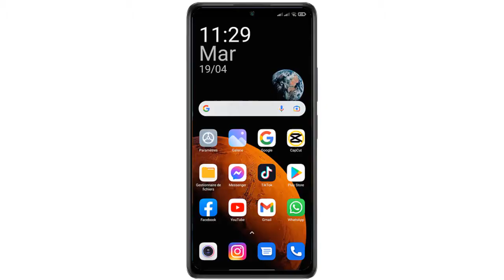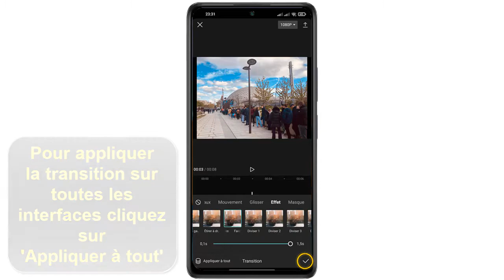Comment faire une transition sur CapCut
Dans ce Tuto je vais vous expliquer une technique pour apprendre comment faire des transitions sur CapCut

Comment faire une video CapCut
Voulez-vous faire des transitions dans CapCut ? les transitions sont une sorte des effets appliqués sur la plate-forme CapCut, elles vous permettent de créer une variété d'instruments qui rendent la vidéo ou l'image plus agréable et très intéressante pour les autres utilisateurs. Alors comment faire une transition sur CapCut vidéo ?

Bon, on va vous enseigner une technique pour connaître comment faire de bonne transition sur CapCut

Comment faire un edit sur CapCut
Pour faire des transitions dans CapCut, allez sur la case blanche avec un petit trait vertical qui s'affichera dans la division d'une vidéo avec une autre. Vous verrez une fenêtre qui s'affiche dans laquelle vous aurez accès à sélectionner différents types de transitions et leur durée.

Comment faire une transition sur éditeur de vidéo
Voici comment utiliser CapCut étape par étape
1- Ouvrez l'App CapCut
2- Touchez 'Nouveau projet'
3- Sélectionnez plusieurs photos/vidéos et touchez 'Ajouter'
4- Appuyez sur l'interface qui sépare deux médias pour faire la transition
5- Choisissez la transition qui vous aimez
6- Pour appliquer la transition sur toutes les interfaces cliquez sur 'Appliquer à tout'
7- La vidéo est prête à télécharger.
Voilà donc comment faire de belle transition sur CapCut

J'espère que ce Tuto était très utile pour vous et que vous avez appris comment faire une transition sur CapCut

Si vous avez des questions sur le sujet 'tuto comment utiliser CapCut', n'hésitez pas à les poster sur les Commentaires

N'hésitez pas à partager cette vidéo avec vos proches et vos amis pour leur expliquer comment faire un édit sur CapCut

Tuto : comment faire une transition sur CapCut

Catégorie: comment fonctionne CapCut

Voir aussi: